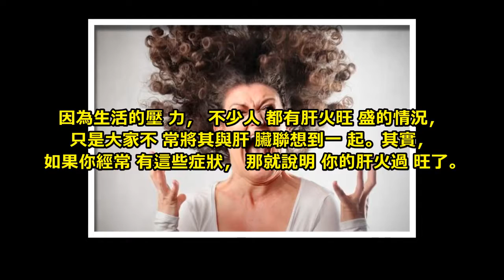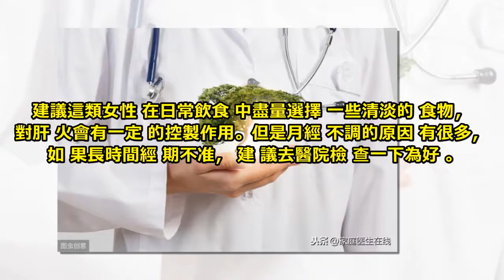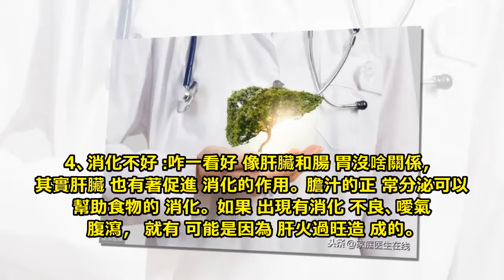有這4種表現，是肝火過旺的標誌，該降肝火了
在形容一個人脾氣暴躁時，很多人都會說這人的火氣也太旺了。這裡說的火氣通常指的肝火。肝是我們重要的排毒藏血器官，當它受到體內或者體外邪氣刺激時，就很容易造成肝火過旺。

因為生活的壓力，不少人都有肝火旺盛的情況，只是大家不常將其與肝臟聯想到一起。其實，如果你經常有這些症狀，那就說明你的肝火過旺了。

肝火旺盛有哪些表現？

1、失眠多夢:能一夜無夢睡到天亮的人永遠體會不到失眠者的痛苦。有時真的極度困乏卻又睡不著，即便是睡著了也是做夢，醒來時感覺做了一晚上的體力活似的，完全沒有放鬆的感覺。

這就有可能是因為肝火旺造成的。有這方面困擾的人在改善睡眠的同時，不妨也調理一下肝火，也許效果會更佳。